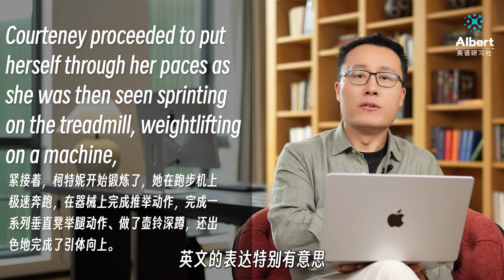《老友记》莫妮卡晒60岁健身视频 | Albert英语研习社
24岁自学成为同声传译
25岁为瑞士联邦总统翻译

➡️可加助教vx咨询课程：zhujiao985 (请备注 *海外*)
🎁【免费领取】视频同类型外刊原文及解析高清电子版⬇

✅中英配套，视频对照
✅时事热点，增加趣味
✅不同人群，均可适用
Albert老师精选32篇外刊文章，配有详细解析，学习英语更高效！